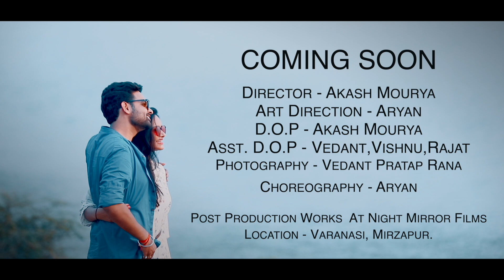Best Prewedding Teaser of Devesh & Saumya | Varanasi | UP | Royal Veds Photography & Films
Watch this Prewedding Teaser of a beautiful couple , Devesh & Saumya

Team:
Director - Akash Mourya
Art Direction - Aryan
D.O.P - Akash Mourya
Asst. D.O.P - Vedant,Vishnu
Drone - Rajat Mourya
Photography - Vedant Pratap Rana
Call & whatsapp...
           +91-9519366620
Edited by:
Night Mirror Films, Varanasi
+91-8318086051